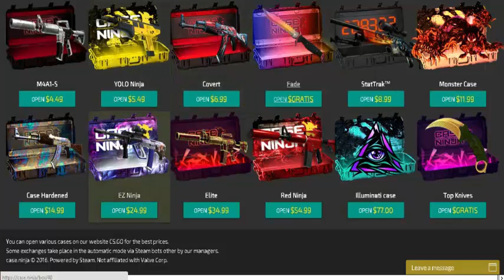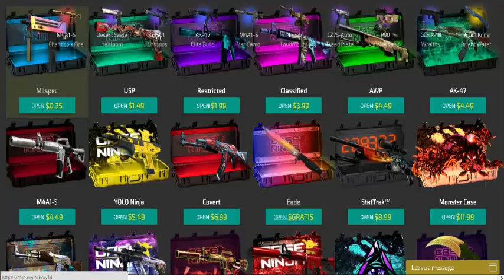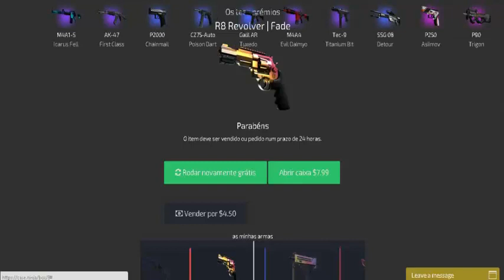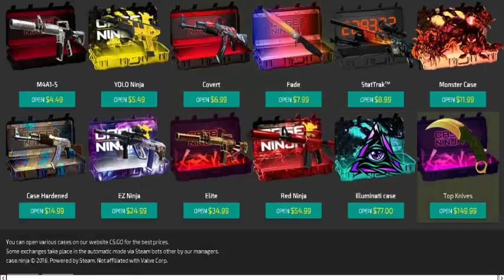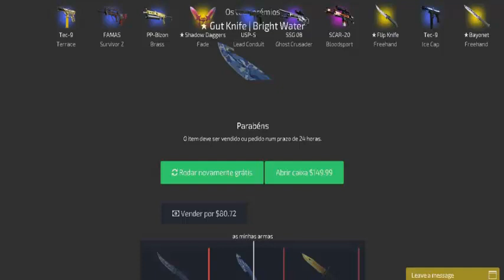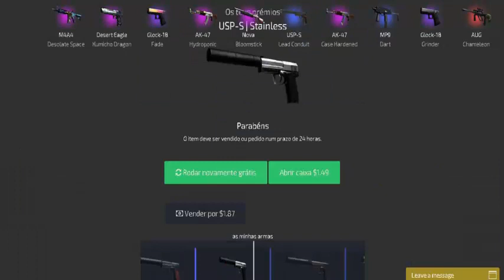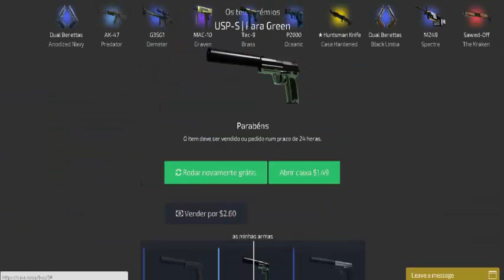CSGO: fui jogar em um site de aposta de armas de csgo e ganhei 2 GUT KNIFE LORE ( CASE NINJA)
2-deem like
3-favorite
4-comente
5-divulguem

MINHA FOV
fov_

100

1.000 SONHO

10.000 SUPER SONHO

100.000 IPER SONHO

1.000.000 SUPER MEGA IPER MEGA BLASTER SONHO!!!